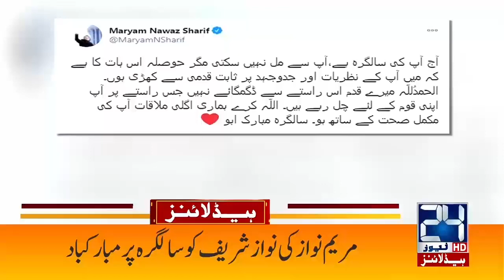4am News Headlines | 26 Dec 2020 | 24 News HD